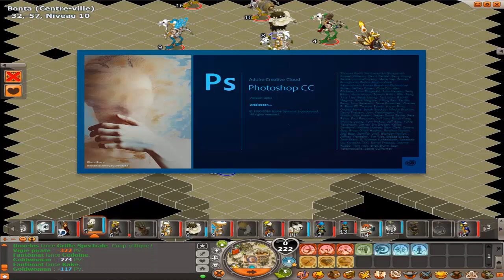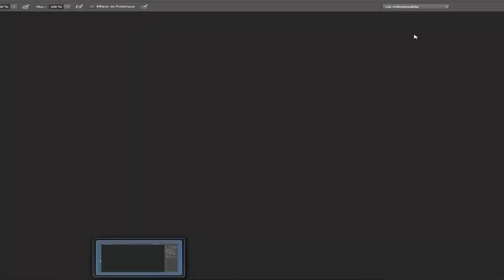Dofus - On touche pas à la pitraille !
Ne jamais toucher à une pitraille ! Jamais !